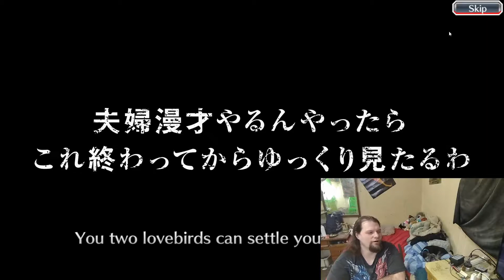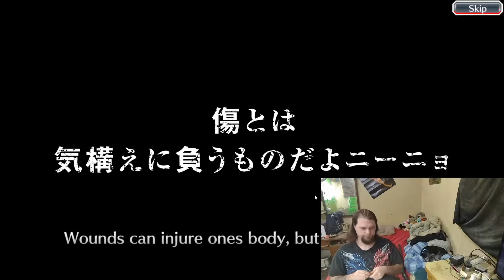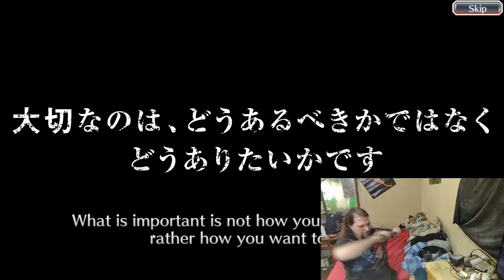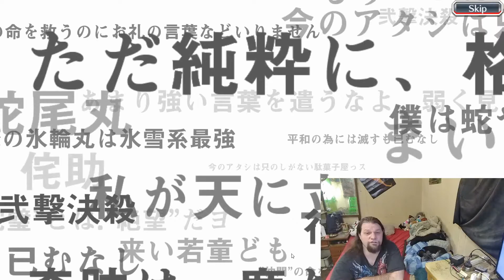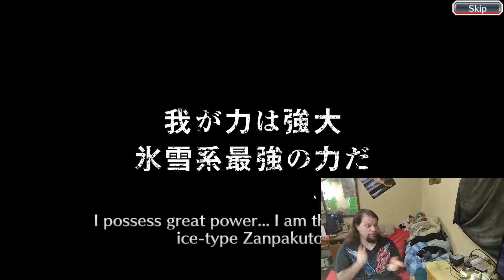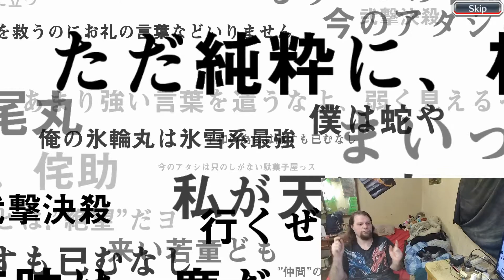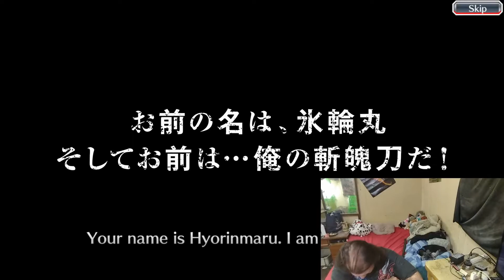Bleach Return Celebration BBS Style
WHAT IS UP BLEACH FAM! HELL YEA